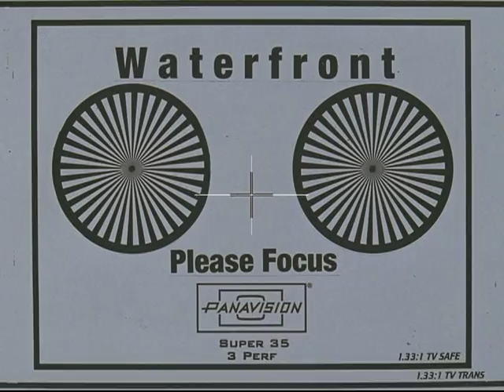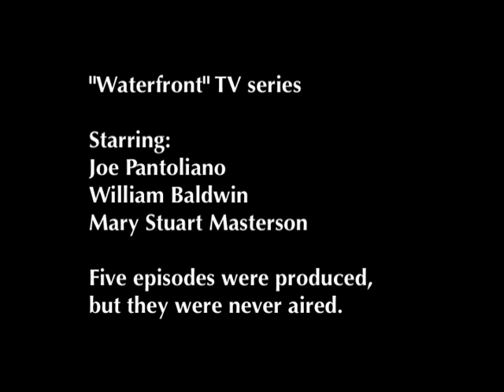"Waterfront" - Out-takes - Joe Pantoliano photo op (Close Up)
"Waterfront" - TV Series - Five episodes were produced, but they were never aired. Starring: Joe Pantoliano (Joey Pants), William Baldwin, Mary Stuart Masterson